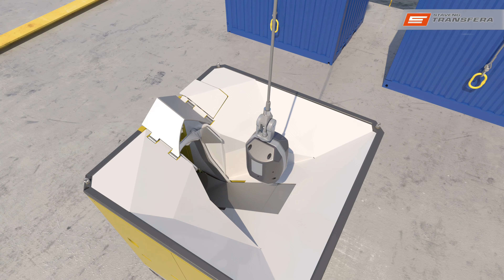Staveng Transfera Animasjon